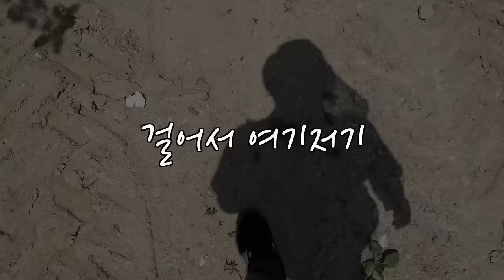'은퇴후 어디 살까?' 이곳을 꼭 참고하세요 (마을답사 088)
주소: 성남시 분당구 구미동 (한신타운)